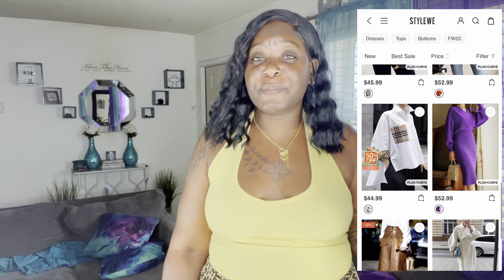The Future of Plus Size Fashion -STYLEWE 2024 REVIEW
Items mentioned :

Elegant Plain Regular Fit Long Sleeve Lace Edge Dress
Color Block Tight Elegant Long Sleeve Sweater Midi Dress With Belt
Urban Abstract Crew Neck Regular Fit Long Sleeve Dress

About me:
H: 5"10
W:260ish lb
Wa:40 in
Bust:39in
Hip:51 in
normally a size 1x or 14
Zodiac: Sag ♐️
Location: FL gyal
Fav color: 💜

Travel channel: Travel Tingz Wit Kira

Bright Smile Veneers: Kira20
Shein: Mzkira2022 or MzKira15Q1
FansIdea: MZKIRA
Loragal: SMK10 or SMK15
Stylewe: Kira18

Sign up for Chase Preferred Travel Card:
you will  get 60,000 bonus points

📬 Send me Tingz! 📬